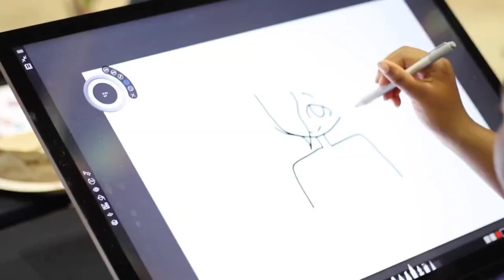Thingamajig 2023 look back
“MAKERS” MAKE SUMMER S.T.E.A.M.-IER
With the YMCA’s Thingamajig Invention Convention!

A Host of Hands-on Maker Activities Boost Summer S.T.E.A.M. Skills
(S.T.E.A.M. = Science. Tech. Engineering. Art. & Math.)

Kids love to build, create, and invent -- all key skills the world desperately needs to help us face future challenges. But kids don’t often get meaningful hands-on opportunities to make things, build, and create during the school year.

So the YMCA of Metropolitan Washington created the THINGAMAJIG® INVENTION CONVENTION to unlock kids’ “maker” creativity and real-world problem-solving skills. This year’s Thingamajig® offers different ways kids (ages 5-14) everywhere can make summer STEAM-ier.

There are more than 50 days and more than 1,000 ways for kids everywhere to get in on the action.

June 1st -- July 21st -- Virtual Challenge
Makers across the country get to work building their solutions to a range of challenges (listed below).

for registration and challenge details.

July 10-14 – Camp Challenge
YMCA branches in and around DC offer a special Thingamajig Camp to help kids team up on larger projects, and counselors can lend a helping hand.

July 27-28th – Expert Review and Feedback
A panel of experts from different fields will provide meaningful feedback on each project to keep students active and engaged in STEAM skill-building. The panel will also pick entries to receive special recognition in each category and overall.

August 2nd – In-person Invention Convention
In-person hands-on Science Fair/ Festival at the US Patent and Trade Office give all registered participants to meet experts, try their hands at something new, view demonstrations, work on individual and team challenges, and get inspired to create their next big idea!

Wednesday, August 2, 2023 – from 9am–3pm
The United States Patent & Trademark Office
600 Dulany Street, Alexandria, VA 22314